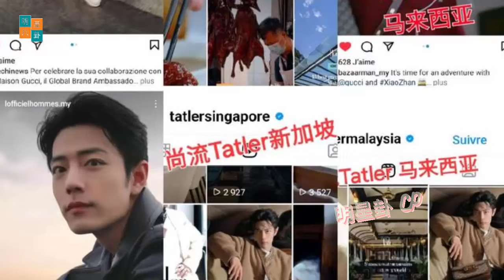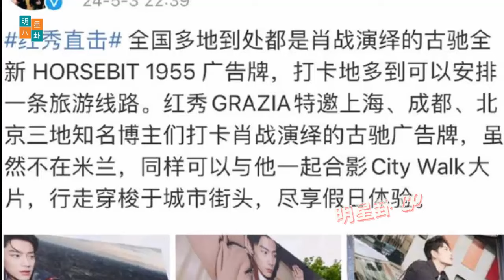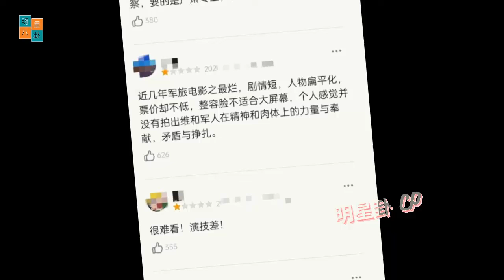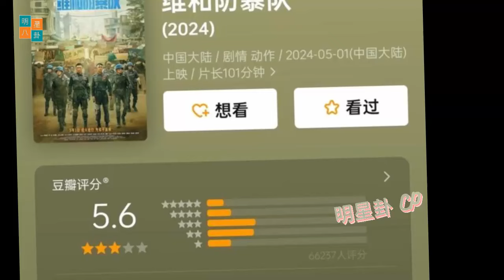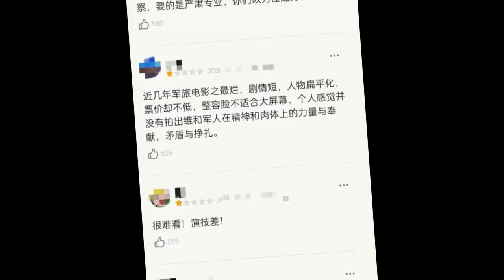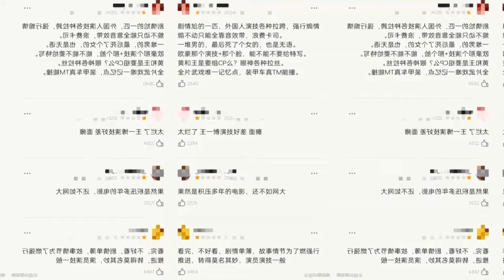肖战王一博永远是“巅峰中的巅峰”，因为观众的评论笑死了。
Xiao Zhan Wang Yibo is always "The Peak of the Peak", dying of laughter because of the audience's comments.